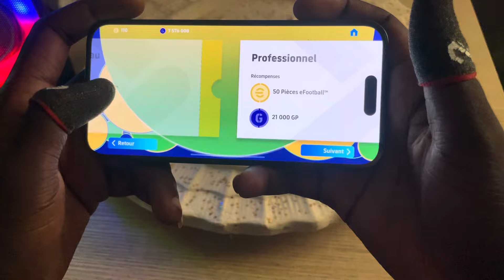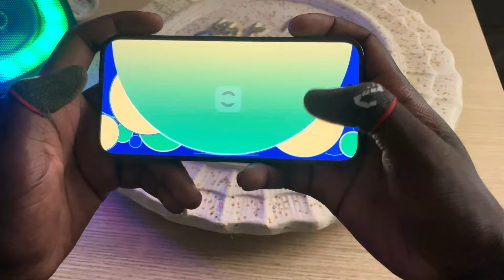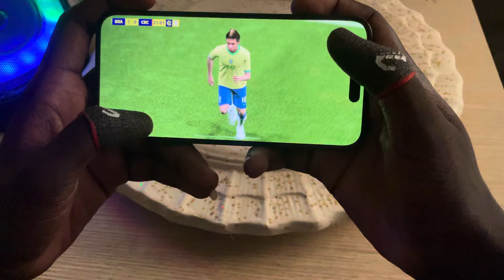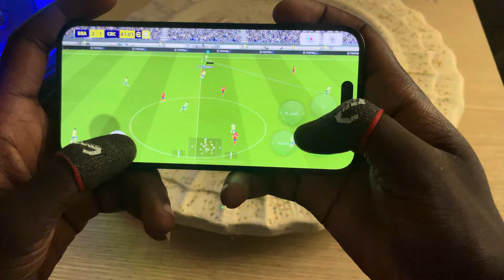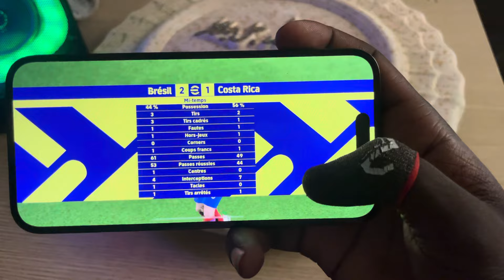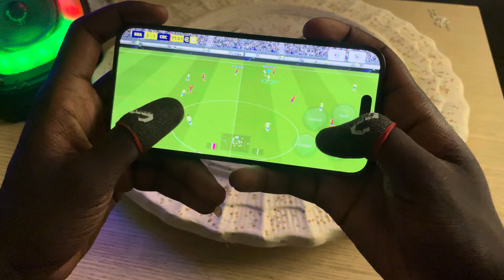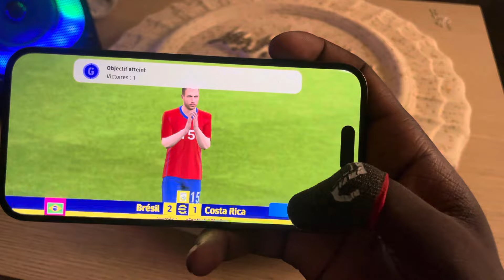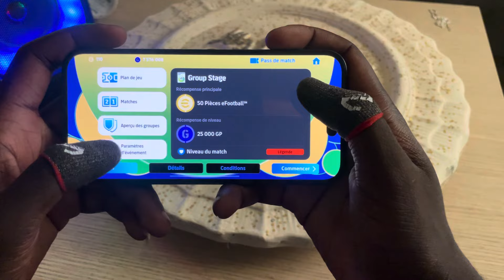Mise à jour 3.6.0 Toutes les nouveautés efootball 24 mobile